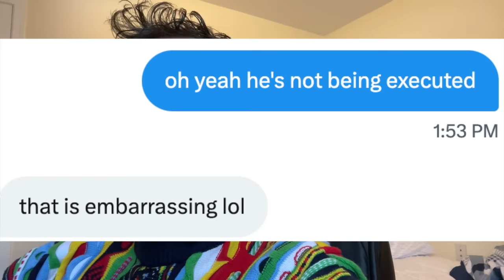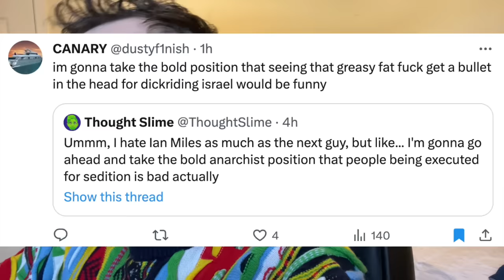They Have Destroyed Thought Slime